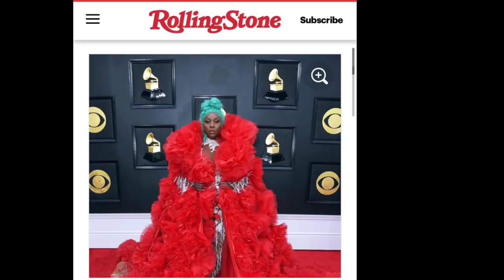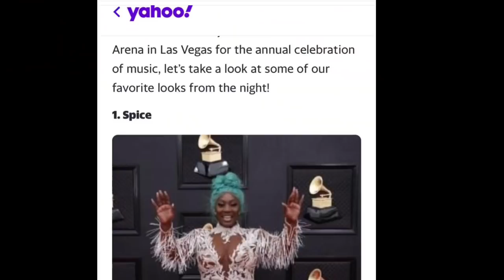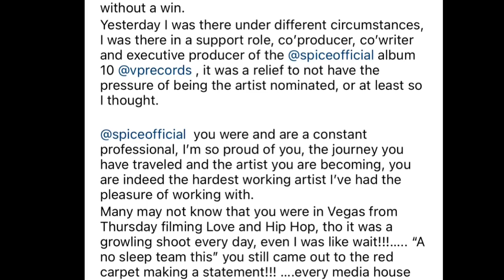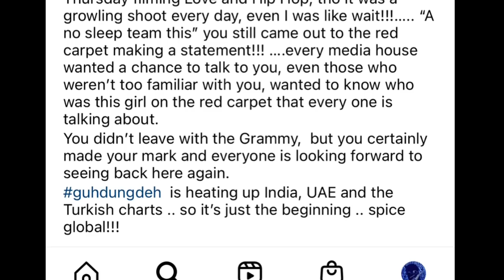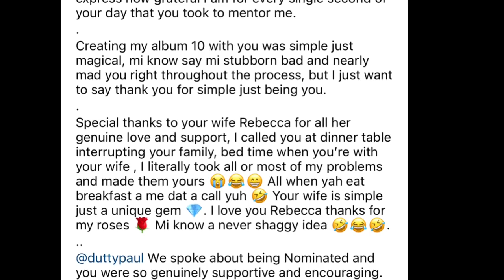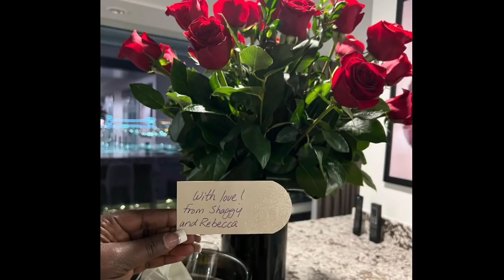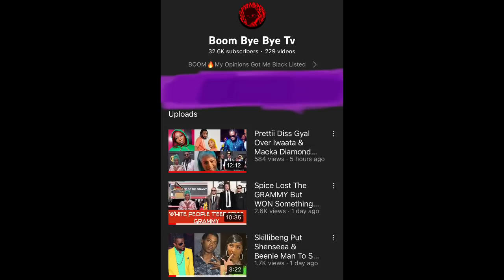(BREAKING NEWS) SPICE WINS BEST DRESS AT GRAMMY & SHAGGY BREAKS SILENCE AFTER LOST | APPLE IN PUPINA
(BREAKING NEWS) SPICE WINS BEST DRESS AT GRAMMY RED CARPET & SHAGGY BREAKS SILENCE AFTER LOST | APPLE Caught IN PUPINA At Photo Shoot & Jay Out On Bail